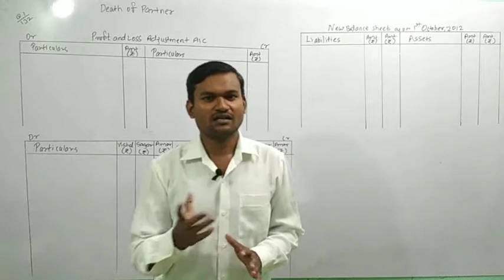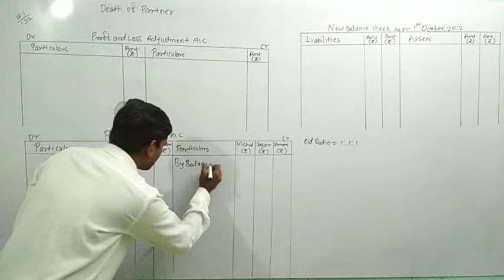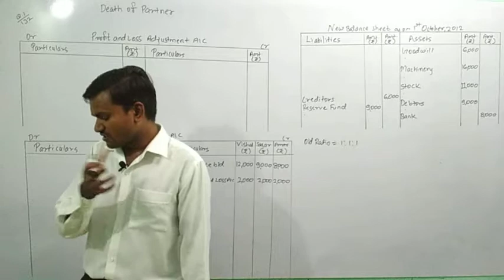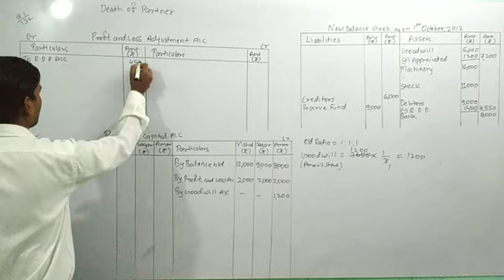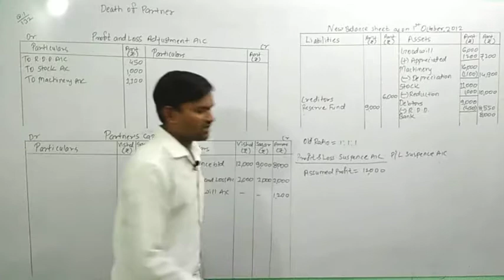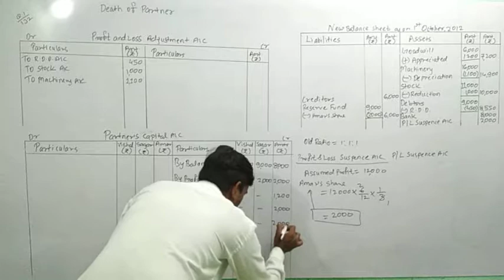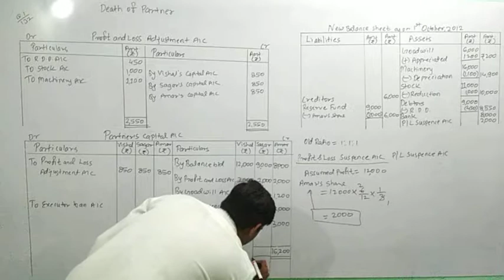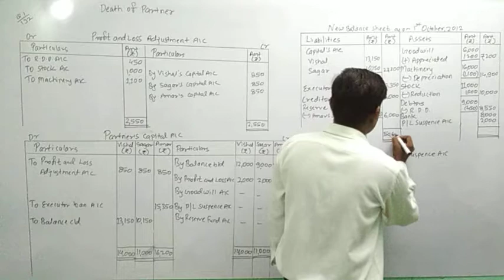12th Book-keeping and Accountancy, MH board, Death of Partner, Q. 1